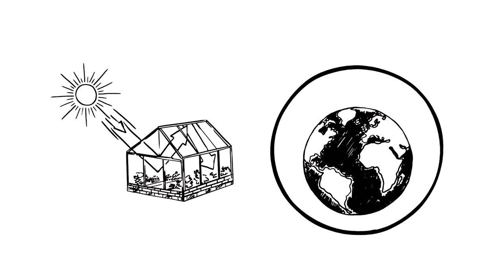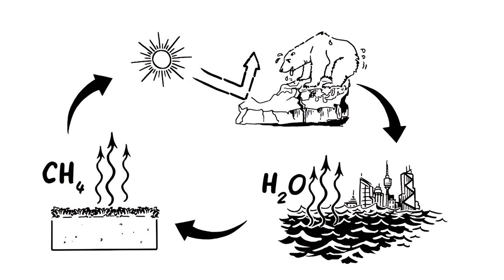ग्लोबल वॉर्मिंग के बारे में जानकारी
The average temperature on earth rose in the last century, to around 0.74 degrees Celsius, which does not sound like a lot, but has devastating consequences. Because the whole weather system changes, millions of people, and countless animal and plant species, are in danger of extinction. This is especially caused by the greenhouse gases - steam, carbon dioxide and methane, which gives rise to the Global Warming phenomenon.

The original license allows the use of this video under CC-BY-NC domain of creative commons community.